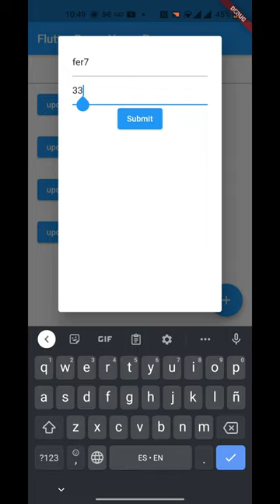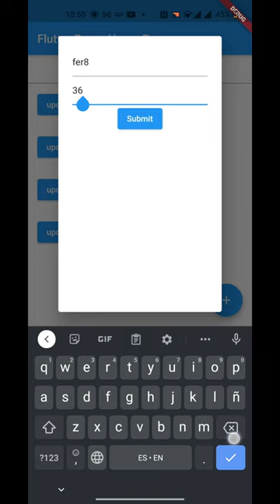Gsheets and flutter Part 1